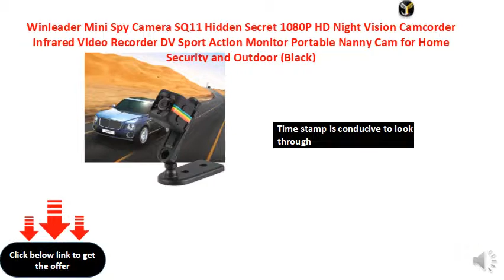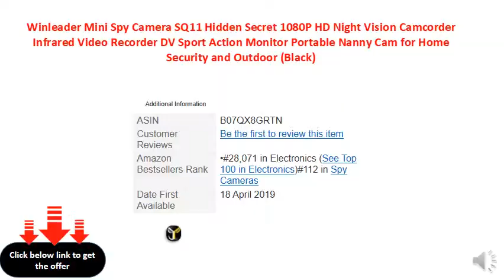Winleader Mini Spy Camera SQ11 Hidden Secret 1080P HD Night Vision Camcorder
120 degree provides you wide view; High definition full HD 1080P
Night vision supports capturing high definition pictures during night or dark environment
Time stamp is conducive to look through
One key to lock the video in case of emergent situation
Loop-cycle recording, saves the storage space efficiently; Support maximum 32GB TF card memory storage ( not included )
Warranty not applicable for this product